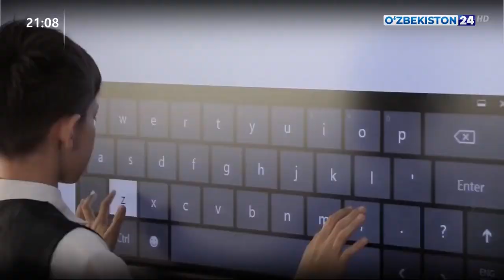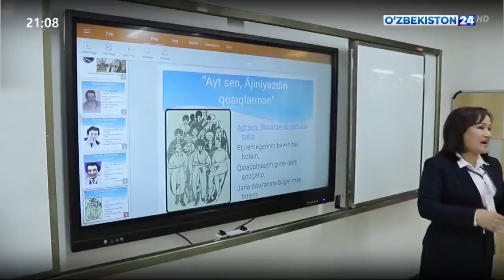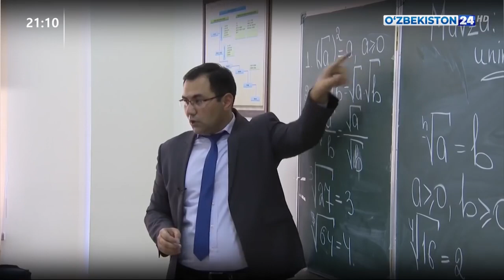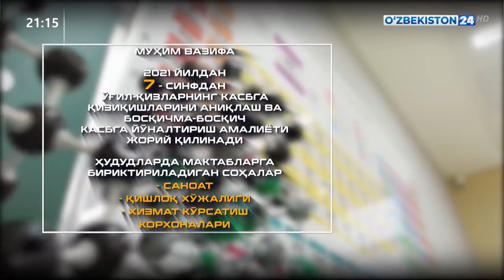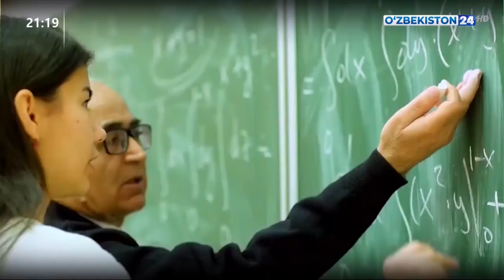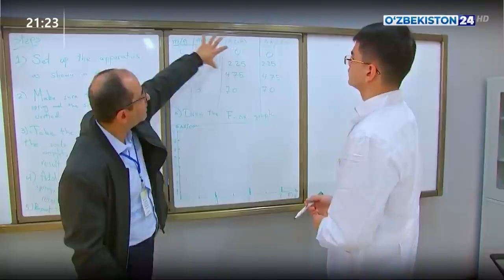Ta’lim-tarbiya tizimi: taraqqiyotning yangi bosqichi muhokama qilindi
Prezident Shavkat Mirziyoyev raisligida mamlakatimizda ta’lim-tarbiya tizimini takomillashtirish, ilm-fan sohasi rivojini jadallashtirish masalalari muhokamasi bo‘yicha videoselektor yig‘ilishi bo‘lib o‘tdi